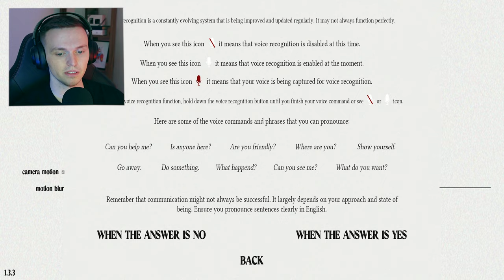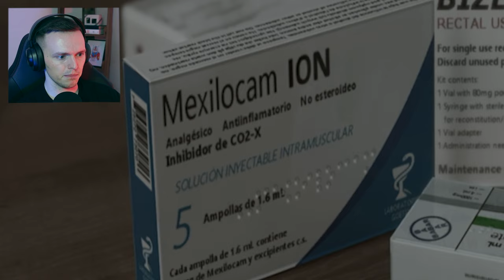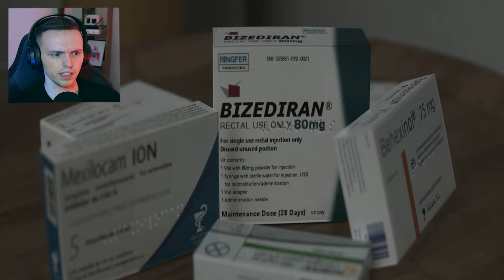This Horror Game Hears You Speak | Supernormal (Full Game)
This P.T. Clone Lets You Speak To Ghosts

Full playthrough of Supernormal, A P.T. like horror game, where we investigate a murder in a Japanese home.

This game also features the ability to speak to ghosts, if you have a mic.